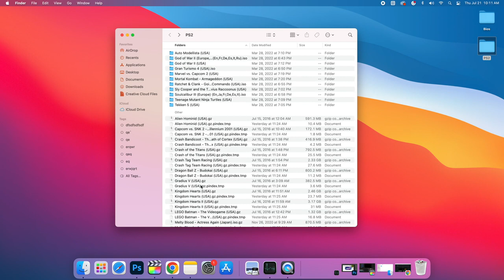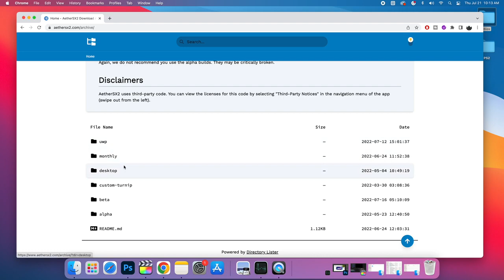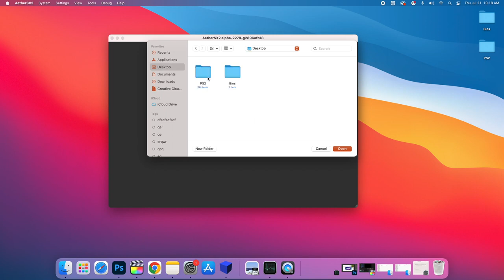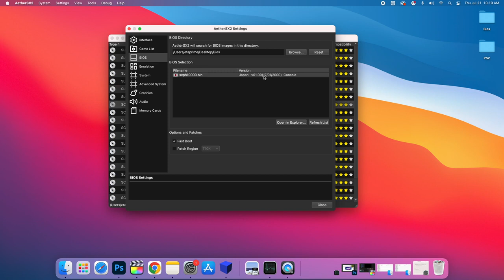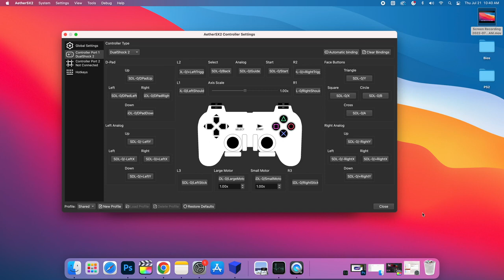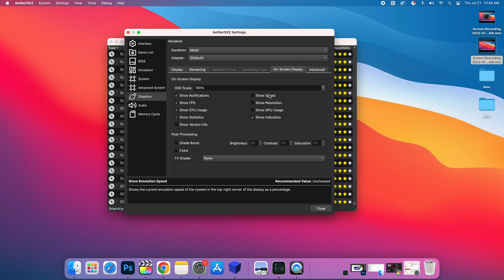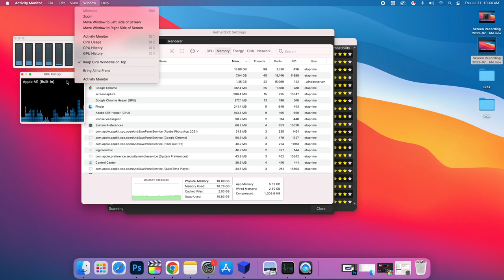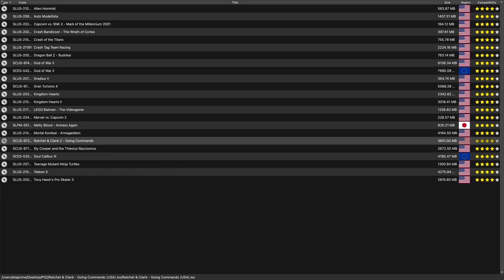AetherSX2 On ARM Based MACs Is Amazing! PS2 Emulation On Apple Silicon, Full Guide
PS2 emulation on Mac just got a lot better with AetherSX2 for Apple silicon Arm Based Macs like Macbook, Macbook Pro M1 or M1, Mac mini, iMac, and any other Mac powered by Apple Silicon.
1440P and 4K PS2 emulation are super smooth using AetherSX23 on mac and in this video, I show you how to get it all set up.

00:00 Introduction
00:17 Overview
01:36 Hardware Needed
02:13 Getting It Installed and Set Up
10:46 PS2 Games on Apple Silicon Showcase

ETAPRIME
12520 Capital Blvd Ste 401 Number 108